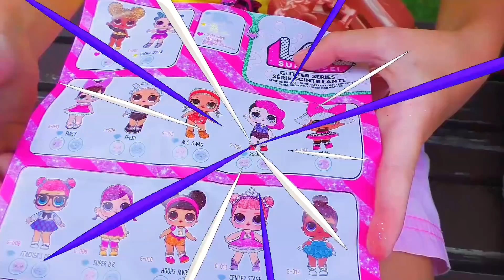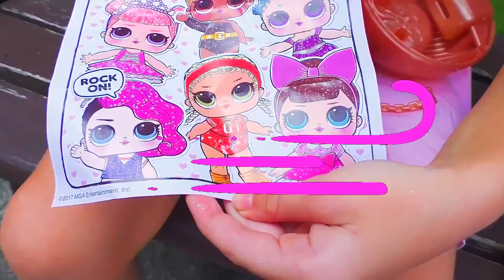Max and Arina Pretend Play with Ride On Scooter Toy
Arina has a scooter toy. She rolls around and finds surprises.